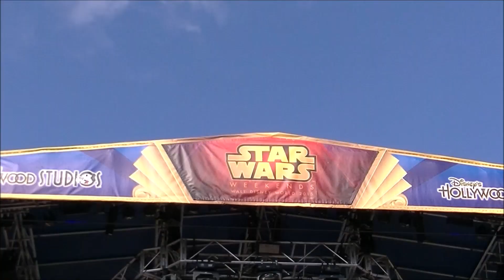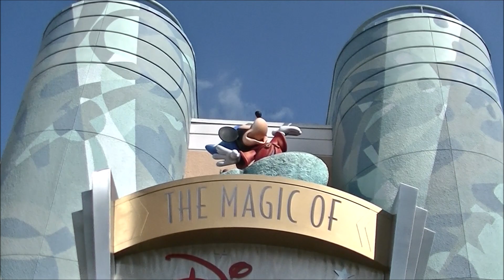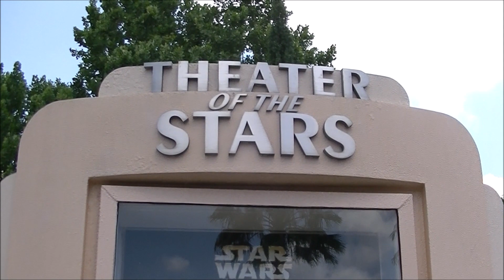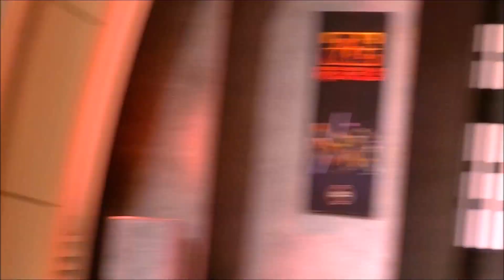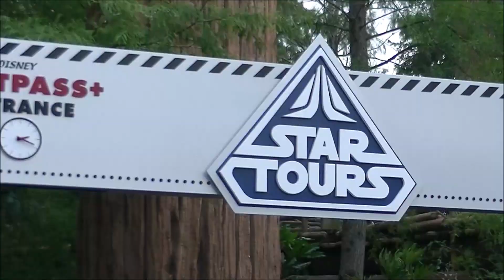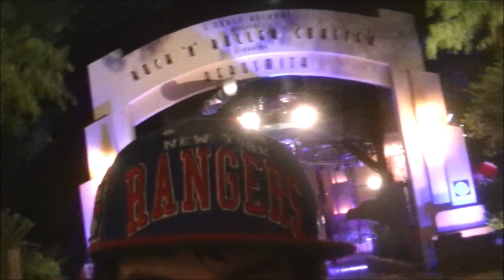Star Wars Weekends 2015 | Disney's Hollywood Studios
Found another one from my Disney Vault some video clips from Star Wars Weekends from 2015! I did post some videos from when I actually went but decided to put some of the best clips together from my experience at Star Wars Weekends when this was an event for a long time at Disney's Hollywood Studios. I Went on 5/23/2015